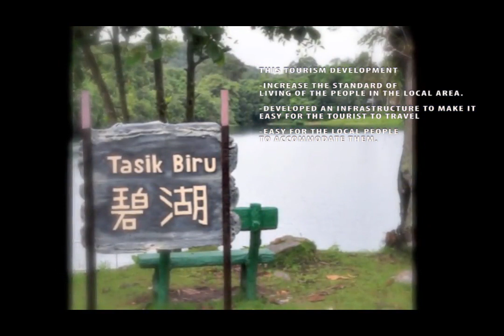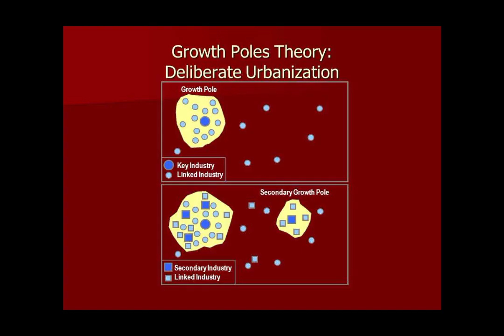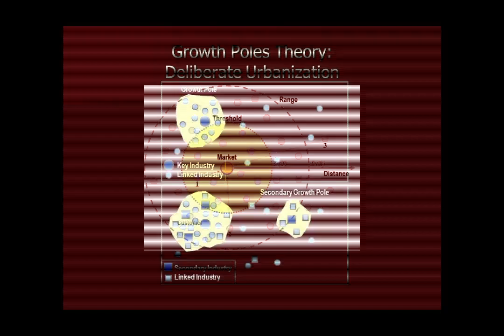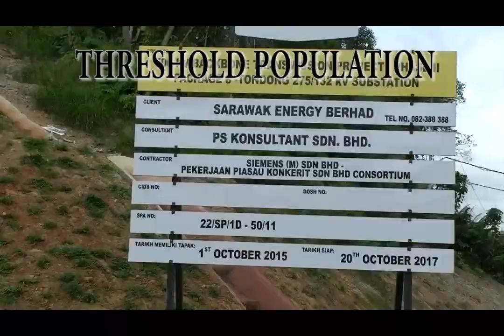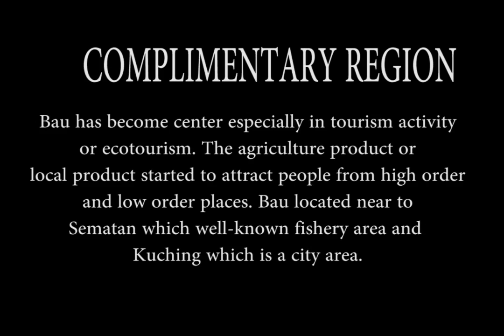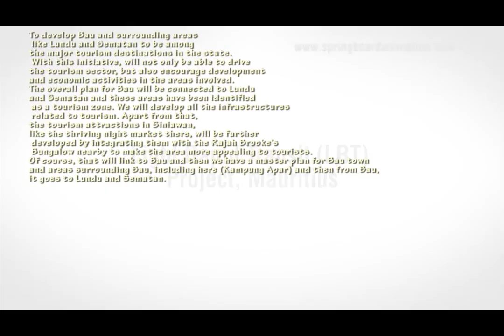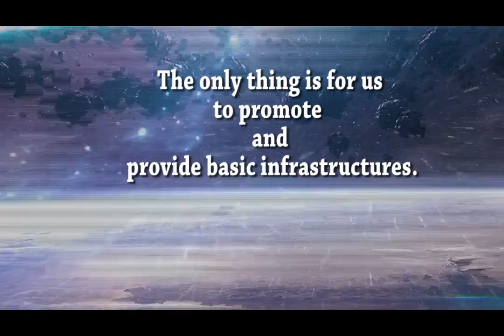REGIONAL TOWNSHIP DEVELOPMENT IN BAU, SARAWAK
PLANNING DEVELOPMENT AND MANAGAMENT (WA22)

COURSE:
THEORIES AND TECHNIQUESOF REGIONAL PLANNING
SSR3033
LECTURER:
DR. REGINA GARAI ABDULLAH

STUDENT’S NAME AND MATRIC NUMBER:
FADLHLIN SYAFIQAH BT AJAHAR                 51729
MOHAMAD ASHRI BIN MOHAMAD UMAR 52501
NUR AINA FATIHAH BT HASNI                         53065
NUR AZHARIAH BT RAKMAD                         53120
ROBETO LEY REKAN                                         55009